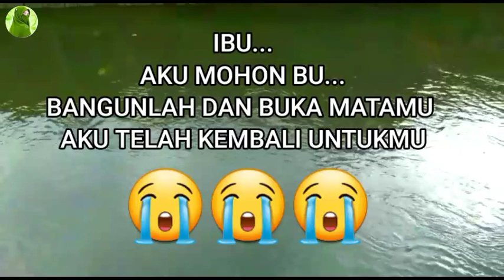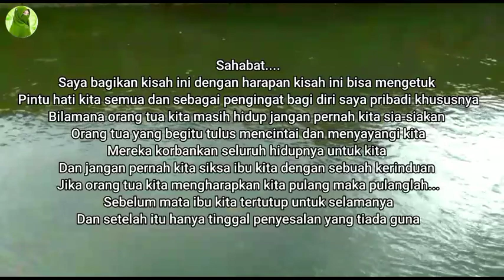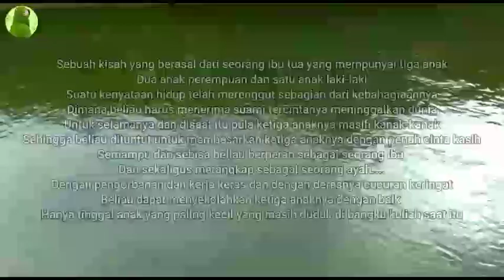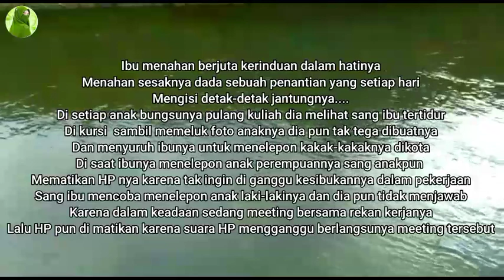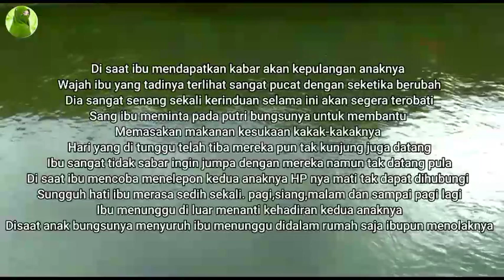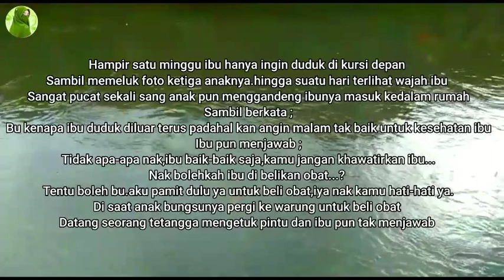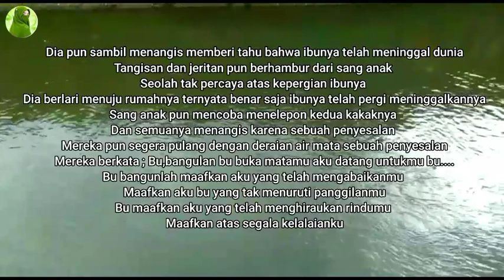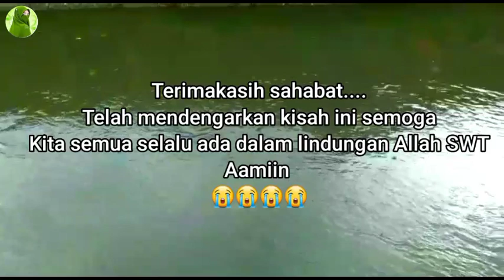SIAPKAN TISSUE ‼ IBU AKU MOHON BANGUNLAH DAN BUKA MATAMU 😭😭😭 || SITI MARIYAM MOJA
IBU AKU MOHON BU … BANGUNLAH DAN BUKA MATAMU AKU TELAH KEMBALI UNTUKMU

Sebuah kisah paling inspiratif dan sekaligus sebagai bahan renungan untuk kita semua yang mendengarkan
dan sebuah renungan bagi yang mau mengambil hikmah dan pelajarannya dari kisah ini
Kisah yang akan mampu menguras air mata kita mengingat kita semua mungkin saja belum bisa membahagiakan kedua orang tua kita
khususnya kepada ibu yang telah mengandung dan melahirkan kita
Bertaruh antara hidup dan matinya untuk kita
Juga bersusah payah merawat dan membesarkan kita dengan penuh kasih dan sayang yang begitu tulus
namun disaat kita berpikir dan mampu membahagiakan nya beliau sudah tak ada lagi disamping kita
Disaat kita berusaha membuat hatinya senang namun beliau telah pergi untuk selamanya
Sahabat …
saya bagikan kisah ini dengan harapan bisa mengetuk pintu hati kita semua, dan sebagai pengingat bagi diri saya pribadi khususnya.
Bilamana orang tua kita masih hidup  jangan pernah kita sia-siakan orang tua yang begitu tulus mencintai dan menyayangi kita
Mereka korbankan seluruh hidupnya untuk kita
Dan jangan pernah kita siksa ibu kita dengan sebuah kerinduan
jika orang tua kita mengharapkan kita pulang maka pulanglah sebelum mata ibu kita tertutup untuk selamanya
Dan setelah itu hanya tinggal penyesalan yang tiada guna
Sebuah kisah yang berasal dari seorang ibu tua yang mempunyai tiga anak, Dua anak perempuan dan satu anak laki-laki
Suatu kenyataan hidup telah merenggut sebagian dari kebahagiaannya dimana beliau harus menerima suami tercintanya meninggalkan dunia untuk selamanya dan disaat itu pula ketiga anaknya masih kanak-kanak
Sehingga beliau dituntut untuk membesarkan ketiga anaknya dengan penuh cinta kasih
Semampu dan sebisa beliau berperan sebagai seorang ibu dan sekaligus merangkap sebagai seorang ayah
Dengan pengorbanan dan kerja keras
Dan dengan derasnya cucuran keringat beliau dapat menyekolahkan ketiga anaknya dengan baik
Hanya tinggal anak yang paling kecil yang masih duduk dibangku kuliah saat itu
Sang ibu mengajarkan tentang banyak hal
Tentang sebuah kehidupan yang tak seindah kita bayangkan
Tentang rumitnya dunia yang tak semudah pandangan mata
Tentang sebuah ketulusan tanpa mengharap suatu balasan
Mereka hidup sederhana namun terlihat bahagia
Kebahagiaan mereka terlihat dari kebersamaan ketika mereka berkumpul
Tawa dan canda sering mengisi waktu luang mereka
makan bersama adalah sebuah moment sederhana namun punya makna luar biasa
Sang ibu menyuapi ketiga anaknya begitupun ketiga anaknya bergiliran untuk menyuapi ibunya
Terlihat wajah sang ibu berseri-seri
Namun kebahagiaan itu berakhir kala kedua anaknya sudah jauh darinya
Anak perempuannya sudah dinikahi seorang pengusaha sehingga putrinya sibuk dengan pekerjaannya di kantor dan mengurus rumah tangga barunya
Dan anak laki-lakinya sebagai manager disebuah cafe yang berada di kota besar yang sangat jauh dari kota ibunya tinggal
Sang ibu hampir setiap hari menanti kehadiran kedua anaknya dan hampir setiap waktu ibu selalu memeluk foto kebersamaan mereka dulu
Bahkan setiap tidurpun  foto itu tak lepas dari dekapannya
seolah walau ibu tak bisa memeluk anaknya secara langsung setidaknya ibu bisa jumpa di dalam mimpinya
Ibu menahan berjuta kerinduan dalam hatinya
Menahan sesaknya dada sebuah penantian yang setiap hari mengisi detak-detak jantungnya
Di setiap anak bungsunya  pulang kuliah
Dia melihat sang ibu tertidur di kursi sambil memeluk foto anaknya
Dia tak tega dibuatnya dan menyuruh ibunya untuk menelpon kakak-kakaknya di kota
Di saat ibunya menelpon anak perempuannya
sang anak pun mematikan hp nya karena tak ingin diganggu kesibukannya dalam pekerjaan
Sang ibu mencoba menelepon anak laki-lakinya
Dan dia pun tak menjawab karena dalam keadaan sedang meeting bersama rekan kerjanya lalu hp pun dimatikan karena suara hp mengganggu berlangsungnya meeting tersebut
Rasa rindu yang semakin mendalam membuat kondisi ibu tidak baik-baik saja
Badannya panas, batuk pun sering terdengar di telinga anak bungsunya
Ketika anaknya mau membawa sang ibu ke rumah sakit ibu pun menolaknya dengan alasan tak ingin merepotkan dan Ibu baik-baik saja
Hanya terlihat ibu selalu menangis mendoakan ketiga anaknya di setiap sujudnya.
Sore itu hp ibu berdering
Ibu pun dengan cepat dan sangat senang hati mengangkatnya karena telepon yang ia terima dari anak laki-lakinya
Sang ibu langsung menanyakan
Anakku kapan kamu pulang ?
Ibu merindukanmu nak ?
Dan kalau kamu pulang jangan lupa bareng sama kakak perempuanmu
Sang anak pun menjawab insya Allah bu
Lusa aku akan pulang

Terimakasih sahabat telah mendengarkan kisah ini moga kita semua selalu ada dalam lindungan Allah SWT